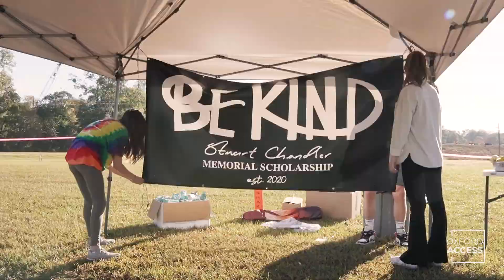Oxford Access News - 3rd Annual "Run For Recovery"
Oxford Access News covers Run for Recovery!

Run for Recovery is a community event that encourages conversations about substance abuse and recovery. This year, the 3rd annual 5K run/walk was hosted at Choccolocco Park - October 15th, 2022! The annual race allows the community to support one another by showing their support, creating impactful conversation, and encouraging others.